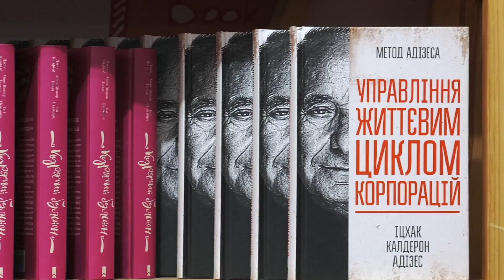Клуб сімейно дозвілля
Компанія "Клуб сімейно дозвілля" на книжковому форумі -2018 у Львові